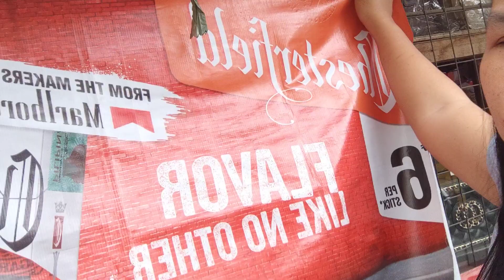DAILY ROUTINE SA TINDAHAN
kumikitang pangkabuyan my Sari sari store